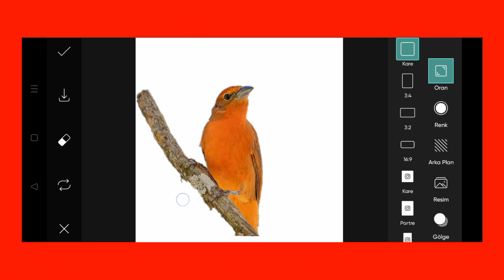Trending HDR video | A Screen Of Pure Pink sdc editing cc | Background | Bp Backdrop A380F K #100